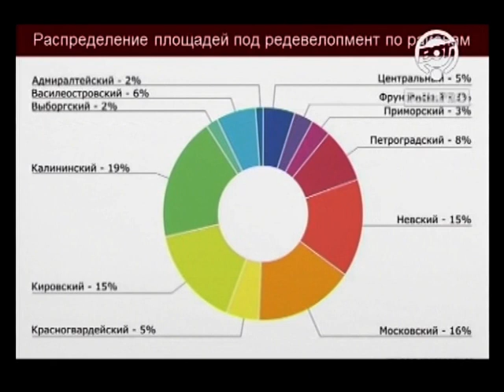Урбанистика 36: Елена Кром у Александра Минакова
IV ежегодный форум «Будущий Петербург», организованный издательским домом РБК, объединяет девелоперов и независимых экспертов. В этом году одна из центральных тем форума - преобразование старого промышленного пояса. Бывшие промпредприятия и склады занимают 6 тыс. га в центре Петербурга. Необходимо разработать механизм ревитализации этой территории, чтобы здесь могло появиться жилье, новые центры притяжения и общественные пространства. Это возможно только при наличии политической воли городского правительства, - считает руководитель проекта «Будущий Петербург» Елена Кром.